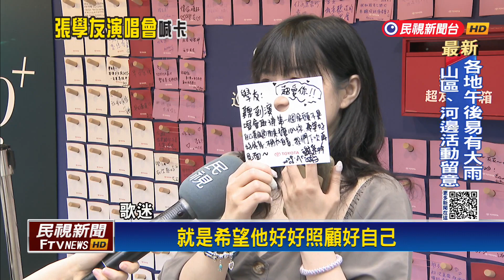張學友演唱會臨時喊卡 補償方案出爐－民視台語新聞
【民視即時新聞】〝歌神〞張學友睽違6年，重返台北小巨蛋開唱，晚間原定要舉辦第四場，卻在演出前3個多小時喊卡，因為張學友感染了呼吸道融合病毒，無法發聲，因此，周末三場全都停辦，晚間，主辦單位宣布補償方案，不退票的可以直接換明年同價位的票，如果要退6月7號的票券，還會補償交通費及最高6千元的住宿費。